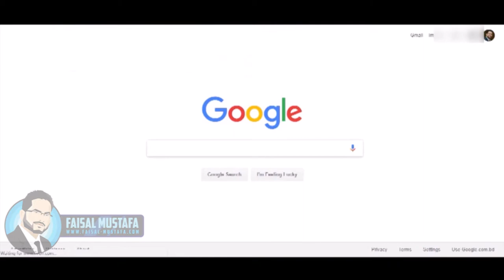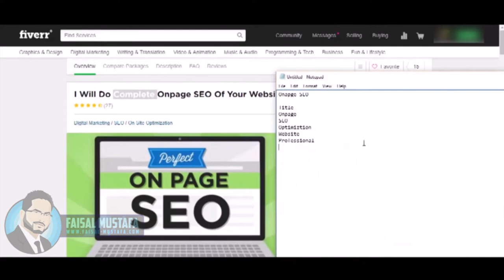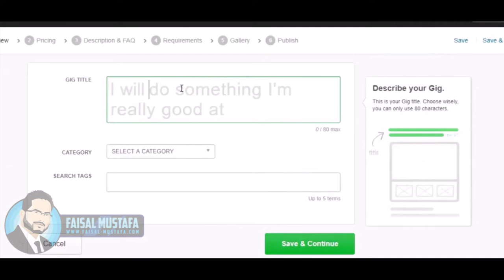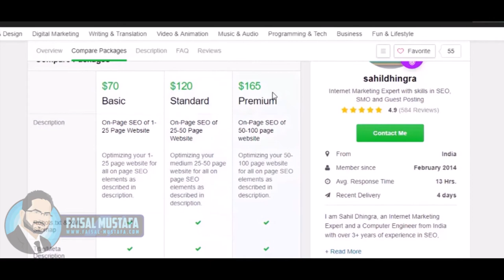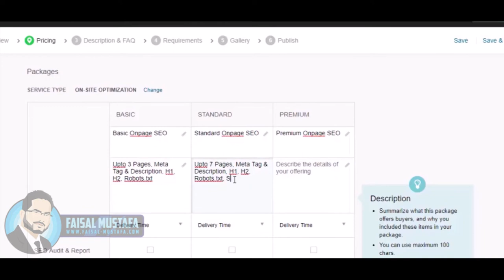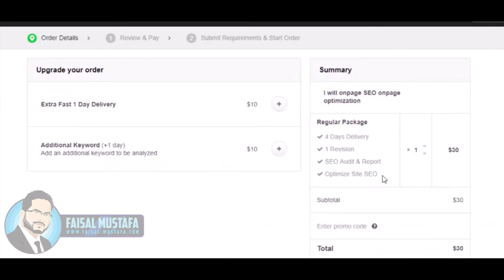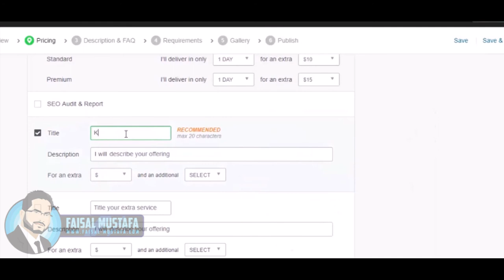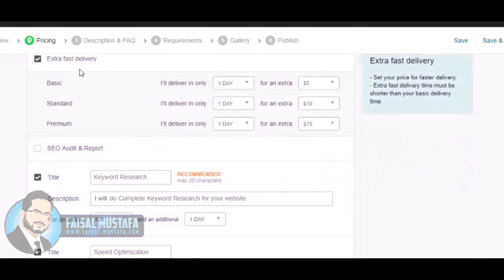Fiverr with Faisal Part 3 : Gig Research And Creation 1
Fiverr নিয়ে ধারাবাহিক ভিডিও টিউটোরিয়ালের ৩য় পর্ব, এখানে গিগ তৈরির আগে কিভাবে রিসার্চ করতে হবে, গিগের টাইটেল কিভাবে লিখতে হবে এবং প্রাইসিং কিভাবে সেট করতে হবে সেটা নিয়ে আলোচনা করেছি। ভালো লাগলে কমেন্টে মতামত জানাবেন।